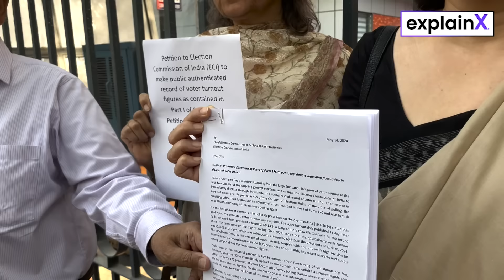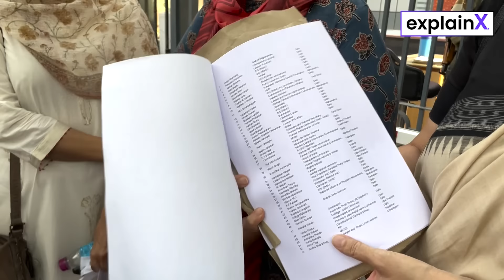जानिए क्या हुआ जब Civil Society Members पहुंचे EC HQ votes polled data के petition के साथ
Transparency activist Anjali Bharadwaj, Shabnam Hashmi and other civil society members Ashok Sharma and Amrita went to the Election Commission of India's Headquater office to meet the Chief Election Commissioner (CEC) with the signed petition of 4000 people demanding absolute numbers of votes polled data.
The CEC could not meet them because he was busy with the other officials but the delegation of civil society members managed to submit a copy of the  petition with the EC with the hope that the CEC will look into the matter an release the absolute numbers of votes polled data.